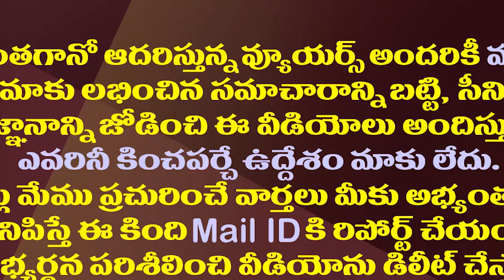కక్షకట్టి కన్నాకేంద్రపదవికి ఎర్త్ పెట్టింది ఎవరు?| Kanna Lakshminarayana also lost hope in the post